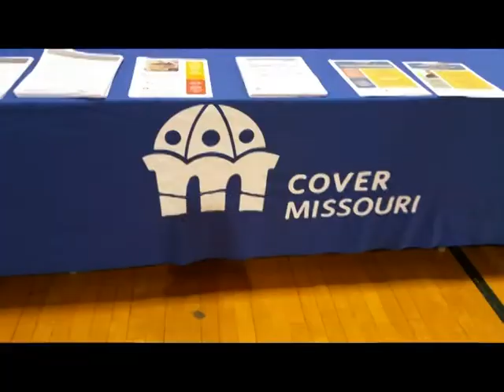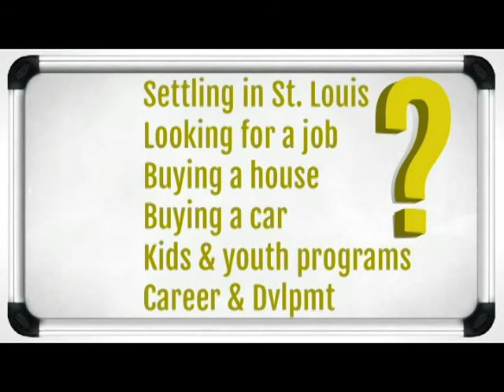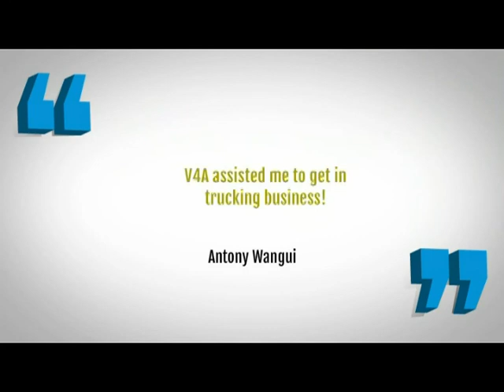AFRICAN GOSPEL FESTIVAL Athom and Nadege